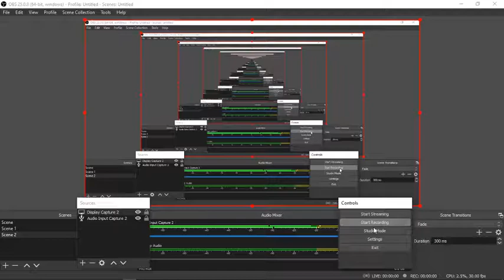CA Final (New) Paper 3 I Audit I SA- 265 I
Hello everyone,

Time stamps:-
00:00 - Intro & Quick Overview
08:57 - Understanding from Notes
21:22 - Quick revision

If u are already aware about the concepts just listen to these with an increased speed, you will be able to recall and remember the concepts simultaneously. Please use the speed options as per your convenience. :) :)

Hi! Thank you for not just watching my video, but also reading the description, and this segment too! If you are new to my channel, I am Anshita Mittal, a CA Final (New Course) Student. I make videos on the channel covering ICAI Study Material (for some topics my own notes), which most of us do not find interesting to cover. No worries, so here I am with the videos that are going to limited to ICAI Materials (except a few) and will be covering maximum possible subjects in a quick way. If u have any specific topic requests from any of the subjects that we have in CA Final, you may leave a comment in the comment section below and I'll definitely try my best to come up with that topic soon. Anyway thank you so much for stopping by, hope I've earned your subscription and love ❤️